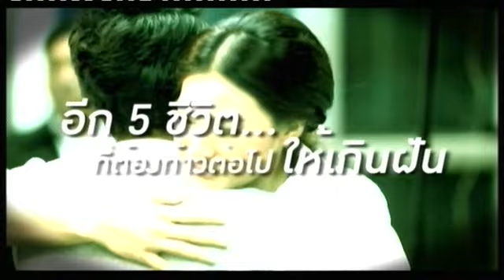ครูใหญ่ ครูรัก ครูเงาะ แจกโจทย์ Week 10